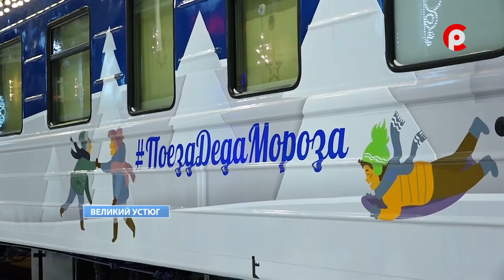Макет поезда Деду Морозу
В Вотчине Деда Мороза состоялась передача макета поезда - точной копии состава, который в новогодние праздники побывал в более чем тридцати городах России. Благодаря мастерам-умельцам у зимнего волшебника теперь есть новый ценный экспонат. Макет - ручная тонкая работа, каждая деталь выполнена с ювелирной точностью. Подробнее расскажем в нашем сюжете.